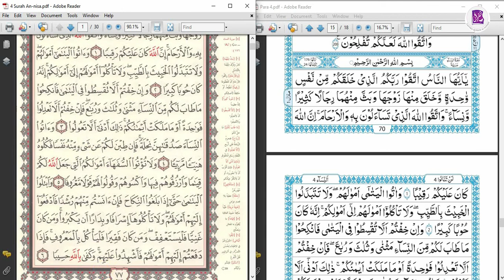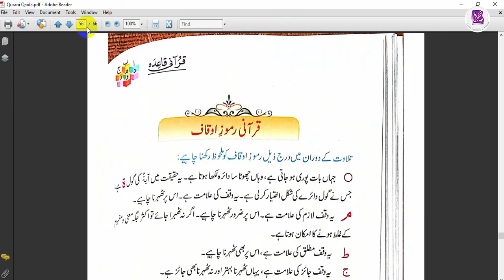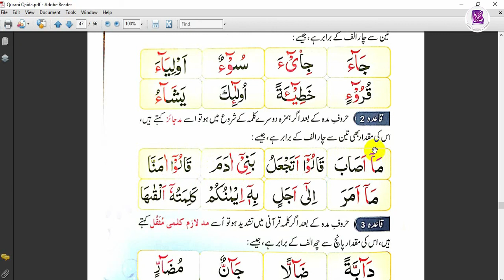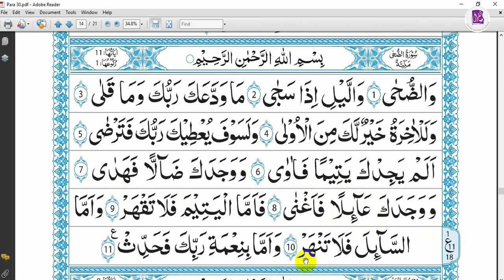Tajweed Course Advance Class 48 || Ahkam e Tajweed (احکام التجوید) Book || Makharij ka Bayan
surah nisa ayat 1 وَبَثَّ مِنْـهُمَا رِجَالًا كَثِيْـرًا وَّنِسَآءً ۚ last word missing in this video

Tajweed Course Advance Class 43 || Ahkam e Tajweed (احکام التجوید) Book || Makharij ka Bayan.

⏱️TIMESTAMPS⏱️
0:00 Tarteel Surah Al-imran (187-200) Surah Nisa (1-3)
11:45 Qawaid
16:59 hifz  Surah Duhha (1-5)
videos,viral,trending,tayyabaquranacademy,trendingvideos,whatsappvideos,viralvideos,islam,deen,Allah,Allahlove,tilawat,tajweed,basicrules,